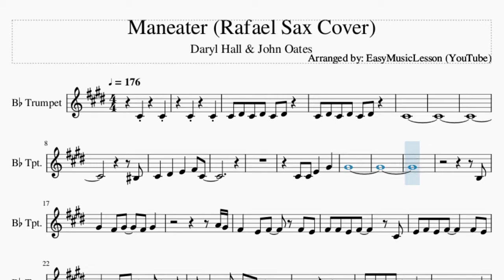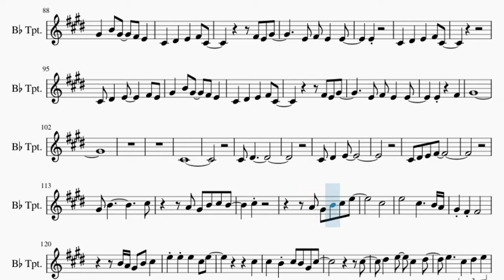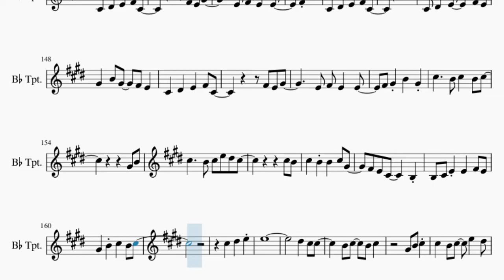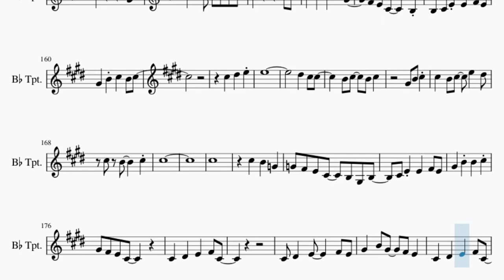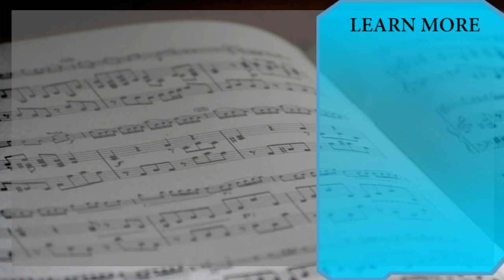Trumpet Sheet Music: How to play Maneater (Rafael Sax Cover) by Daryl Hall & John Oates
Here is a sheet music/tab video on the song Maneater (Rafael Sax Cover) by Daryl Hall & John Oates on the trumpet. A trumpet sheet music arrangement which is transposed to notes that are easily played by trumpet, for the song Maneater (Rafael Sax Cover) by Daryl Hall & John Oates.

EasyMusicLesson teaches you to play the your favorite instrument, through well-arranged sheet music so that you too can learn how to play Maneater (Rafael Sax Cover) by Daryl Hall & John Oates on the trumpet as fast as you can. A trumpet sheet music with backing tracks to help your play the song better.

Chords of Trumpet arrangement:
B Min   A Maj   G Maj   A Maj   B Min   A Maj   G Maj   A Maj
D Maj   A Maj   A Min   B Maj   E Min   A Maj   F# Maj   B Min
A Maj   B Min   D Maj   A Maj   A Min   B Maj   E Min   A Maj
F# Maj   B Min   A Maj   B Maj   B Min   A Maj   G Maj   F# Maj
B Min   A Maj   E Min   G Maj   A Maj   B Min   A/B   D Maj
A Maj   A Min   B Maj   E Min   A Maj   F# Maj   B Min   A Maj
B Maj   B Min   A Maj   G Maj   F# Maj   B Min   A Maj   E Min
G Maj   A Maj   B Min   B Min   A Maj   G Maj   A Maj   B Min
A Maj   G Maj   A Maj   B Min   A Maj   G Maj   A Maj   B Min
A Maj   E Min   F# Maj   B Min   A Maj   G Maj   F# Maj   B Min
A Maj   E Min   G Maj   A Maj   B Min   A Maj   G Maj   F# Maj
B Min   A Maj   E Min   G Maj   A Maj   B Min   A Maj   G Maj
F# Maj   B Min   A Maj   E Min   G Maj   A Maj

Melody notes of Trumpet:
C#4     C#4
C#4     C#4
C#4 D#4 C#4 D#4 C#4 D#4
C#4
C4
C#4   D#4   E4   F#4 C#4
C#4 C#4 E4   G#4
G#4
B3
G#4   F#4 G#4   F#4 G#4
A4 G#4
F#4   E4 F#4   F#4 E4
F#4 F#4 E4 F#4     C#4
E4 F#4 E4 F#4     F#4 E4
F#4 F#4 G#4 F#4 F4
F#4   G#4   F4 C#4
C#4
G#4 E4 C#4 G#4 E4
B3 C#4 E4
F#4 F#4 G#4 F#4 E4 F#4
E4 E4     F#4
B3 A3 G#3   B3
C#4
F#4
G#4 G#4 B4 F#4 G#4
A4 G#4
C#4
B3 C#4 E4
E4 E4     F#4
C#4
C#4 D#4   E4     F#4 E4
G#4   B4 G#4   F#4 E4
E4
E4
E4 C#4 E4 C#4 E4 C#4
F#4
A4 G#4
C#4
B3 C#4 E4
E4 E4     F#4
C#4
E4
E4     F#4
G#4
C#4
C#4 D#4
A4 G#4 B4 C#5 B4
C#5
A4 G#4 B4 C#5 E5
C#5
B4 A4 G#4 B4 C#5
E5 E5 E5   C#5 E5
C#5
C#5   B4 C#5 B4 G#4 C#5
C#5
D#5   E5   C#5   D#5
E5     C#5 D#5 E5
F#5
C#5     B4 C#5 E5 D#5 C#5
G#4 B4 C#5
C#5   G#4 B4 C#5   C#5
G#4 B4 C#5   C#5   E5 D#5
E5 D#5   E5 D#5
E5 D#5
C#4 D#4   E